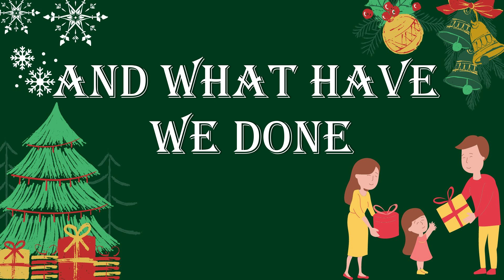SO THIS IS CHRISTMAS - BY: CELINE DION - CHRISTMAS SONG WITH LYRICS